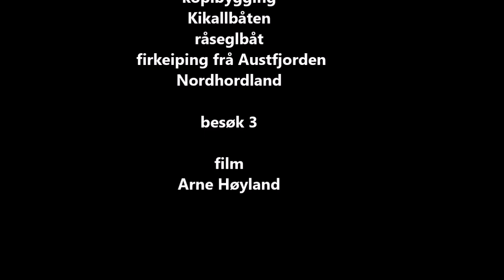besøk 3 Bygging av Nordhordlandsbåt på Oselvarverkstaden i Os, Hordaland 08.10.2024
besøk3
Bygging av Nordhordlandsbåt/råseglbåt,    kjøl og halsar delvis på plass 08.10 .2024
kopi av ein gamal firkeiping/åttring som vart bygd av Jon Kikall frå Kvingo ipå 1890-alet,  Austfjorden i Masfjorden kommune.